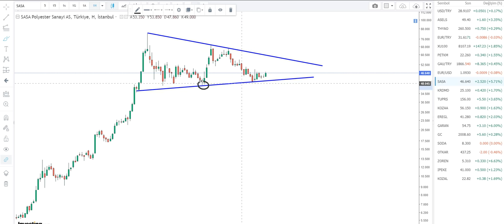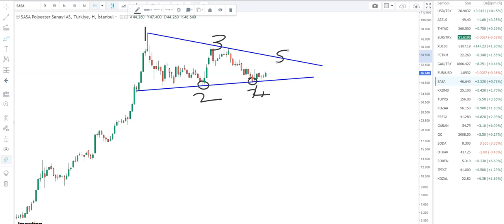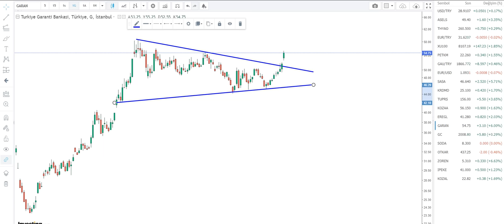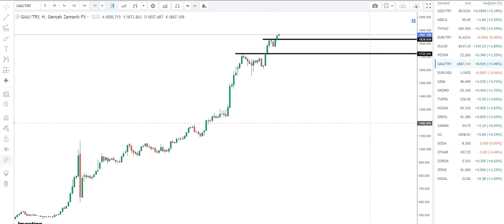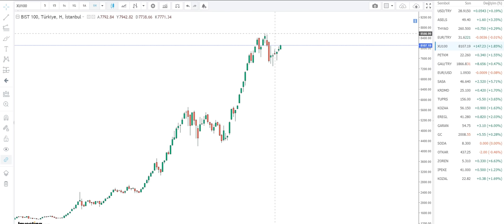BORSADA YABANCILAR BEDAVADAN HİSSELERİ TOPLUYORLAR - KÜÇÜK YATIRIMCIDA KORKUP SATIYOR